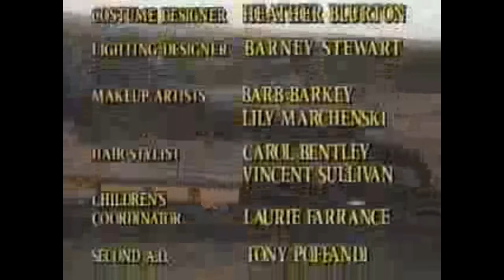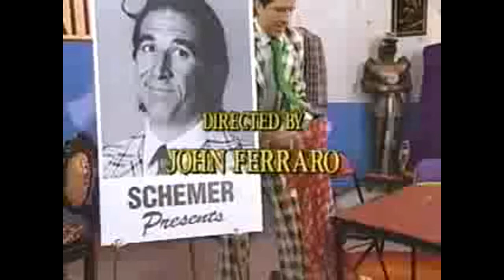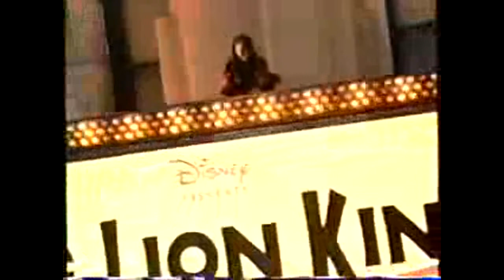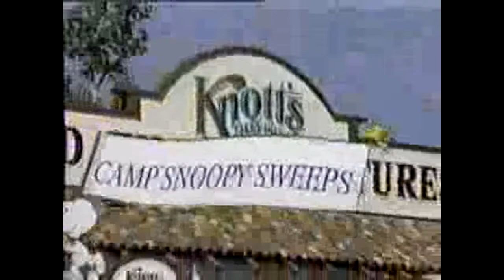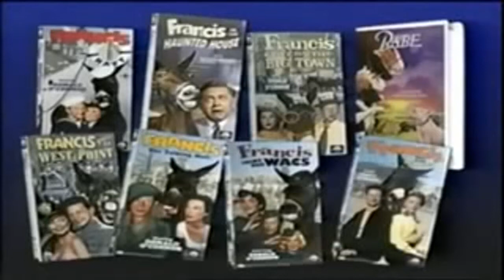The Commercials Of Billy's Party Part 2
Another Episode Of Shining Time Station!